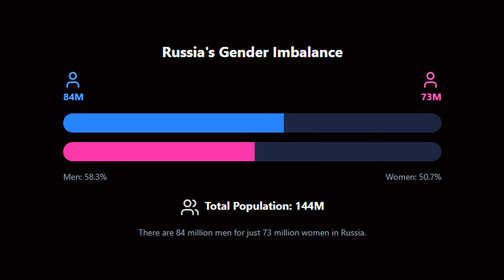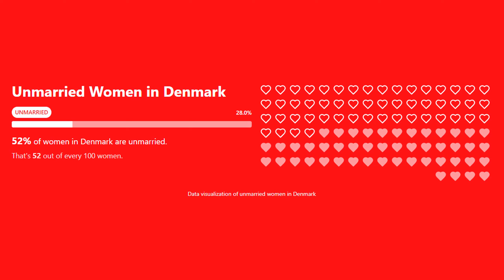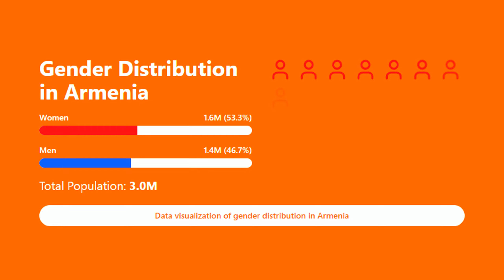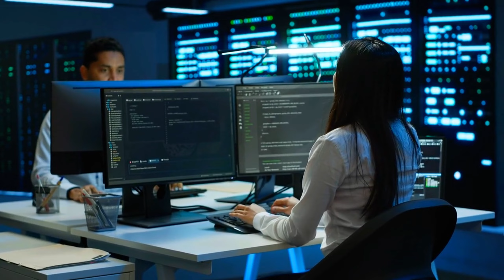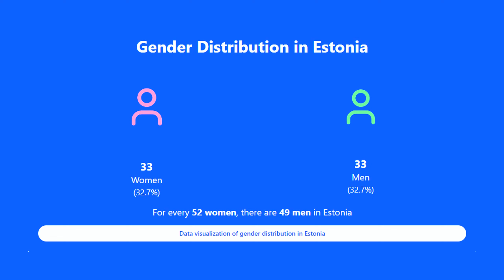Top 10 Countries with the Most Single Women – Surprising Insights!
🌍 Are you curious about where single women thrive the most around the world? In this video, we explore 10 countries with the highest number of single women, diving into the unique cultural, social, and lifestyle factors that make these destinations stand out. Whether you're planning your next adventure, looking for love, or just want to learn about global demographics, this video is for you! 💕✨

👉 Discover:

    Countries where independence is celebrated.
    Surprising stats about single populations.
    Tips for travelers looking to connect with locals.

OUTLINE:
00:00:00 Introduction
00:01:05 Finland
00:02:04 Belarus
00:02:56 Russia
00:04:03 Denmark
00:05:21 Norway
00:06:40 Armenia
00:07:48 Portugal
00:09:01 Estonia
00:09:58 Iceland
00:10:55 El Salvador
00:11:55 Conclusion